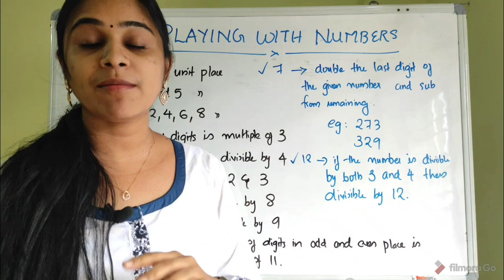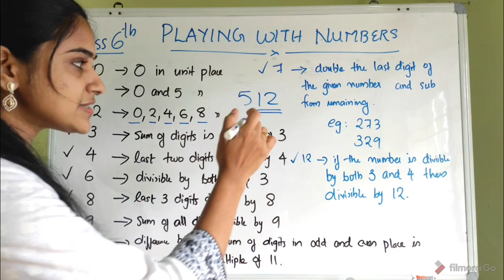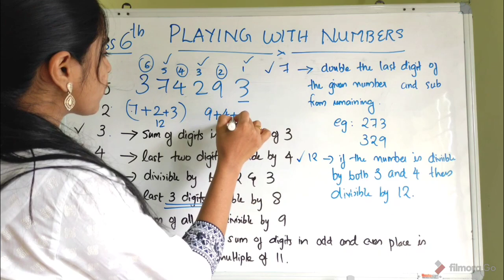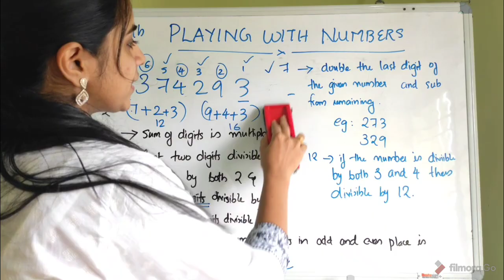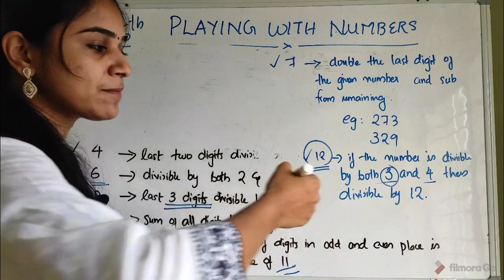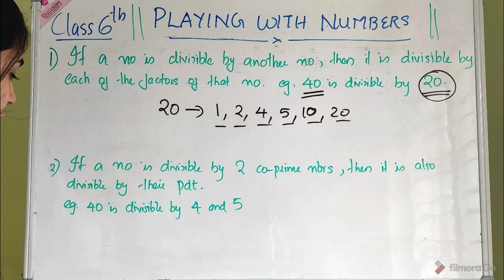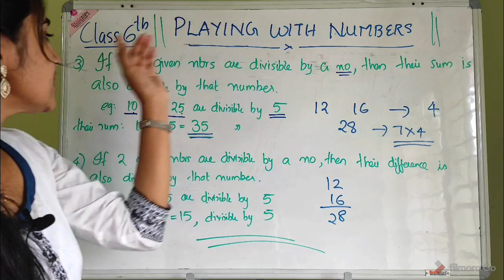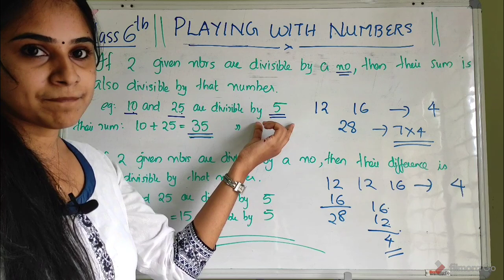PLAYING WITH NUMBER || CHAPTER 3 || PART 9|| Quick Revision for Divisibility Test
Divisibility of 10,5,2,3,4,6,7,8,9,11&12
 Four rules of divisibility
PLAYING WITH NUMBERS|| CHAPTER 3 || PART 9|| CBSE MATHEMATICS SOLUTIONS FOR CLASS 6 in Malayalam
This video is useful for both parents and students.